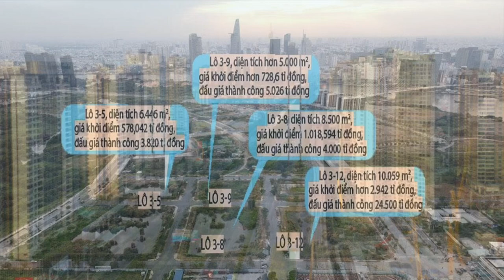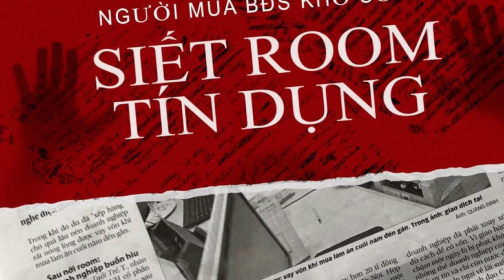Những sự kiện Bất động sản nổi bật năm 2022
2022 là năm đầy biến động của ngành bất động sản, thị trường “lên bổng xuống trầm” khi đầu năm sôi động nhưng đến giữa và cuối năm lại đìu hiu, khó khăn. Nguồn cung căn hộ thấp kỷ lục, tín dụng thắt chặt, doanh nghiệp khan hiếm dòng tiền, trái phiếu đến hạn, nhiều nhà đầu tư cắt lỗ. Ngoài ra, đây cũng là năm đáng chú ý về sửa đổi hành lang pháp lý cho đất đai.
Cùng nhìn lại Top 10 những sự kiện Bất động sản nổi bật năm 2022